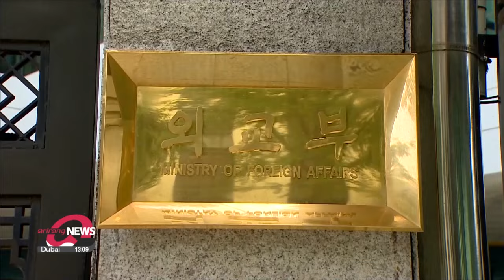Japanese PM Fumio Kishida sends ritual offering to Yasukuni Shrine on Thurs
기시다 총리, ‘A급 전범 합사’ 야스쿠니에 공물 각료•의원은 참배

Meanwhile, Japanese Prime Minister Fumio Kishida sent a ritual offering today to the controversial Yasukuni Shrine in Tokyo, while some Cabinet members and politicians made in-person visits.
The Yasukuni Shrine is regarded as a symbol of Japan's past militarism as it honors not just the souls of Japan's more than 2-point-4 million war dead, but also some Class-A war criminals.
Prime Minister Kishida has not visited the shrine but has been sending ritual offerings since taking office in October 2021, while current Cabinet members and lawmakers have made in-person visits for five years in a row.
To this, South Korea's foreign ministry made a statement expressing "deep disappointment and regret."
While urging Japanese leaders to properly face history and show genuine repentance for the past through action, it added this is an important foundation for developing Seoul-Tokyo ties that focus on the future.

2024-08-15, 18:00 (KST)